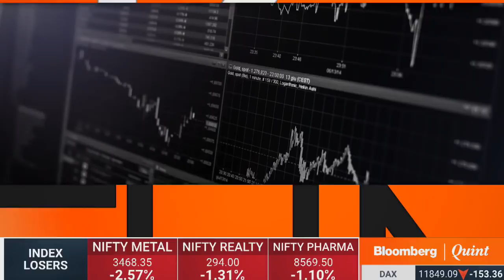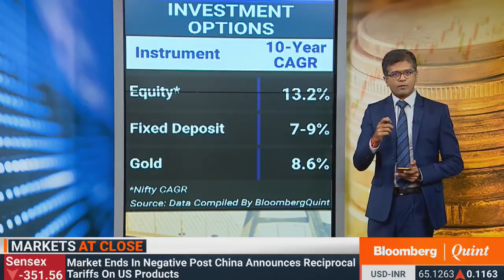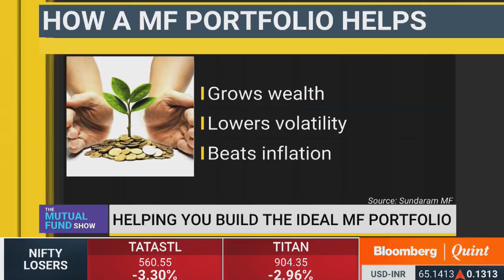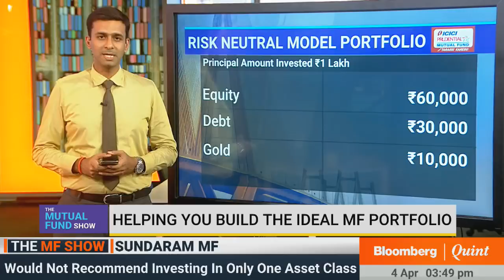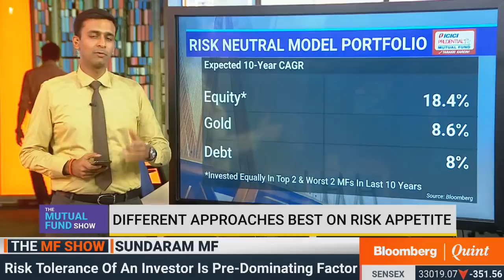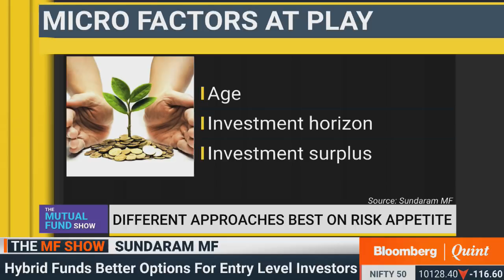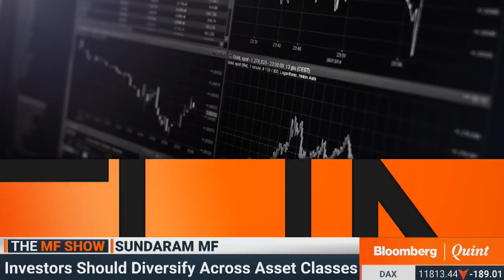The Mutual Fund Show With Sunil Subramaniam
How should you build a mutual fund portfolio based on your risk profile? Sundaram MF's Sunil Subramaniam discusses on BQMutualFundShow.